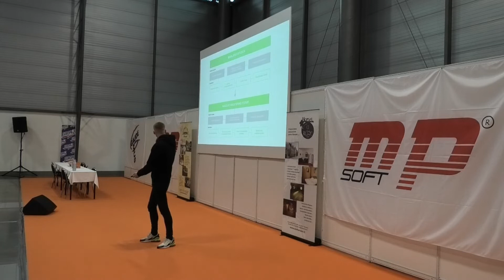Škoda Auto Vysoká Škola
Záznam přednášky z veletrhu Gaudeamus Brno 2021.